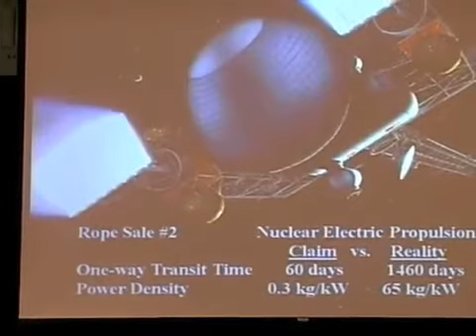(Part 2 of 6) Dr. Robert Zubrin - Ensuring heavy-lift capability in NASA's budget - 2009 Mars Soc.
Dr. Zubrin spoke about Mars Direct ) before the Mars Society began its 2009 Congressional lobbying effort, visiting over 100 Congressional and Senate offices of representatives. Emphasis was placed upon ensuring heavy-lift capability in NASA's budget.